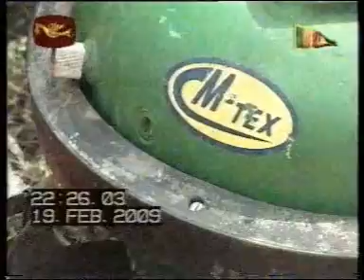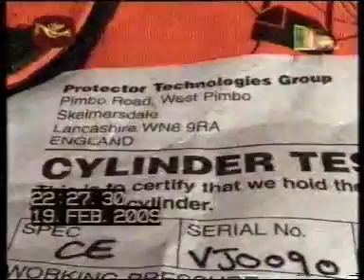2009 02 19 captured under water scooter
Army troopos advanced into LTTE hiding area entering Ampalavanpokkanai town perimeter have found underwater scooter, diving kits, oxygen cylinders and many other diving equipments from west of Puthukudiyirippu area yesterday, 19 February.